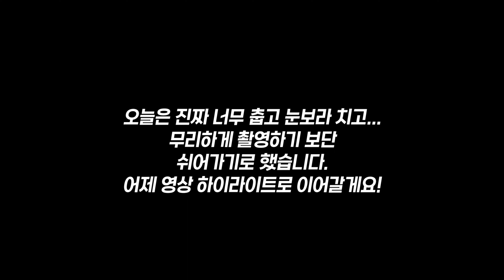반려견 산책하기 너무 좋은 강원도 물치해변 ㅣ 리트리버 ㅣ 스피츠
영상 촬영은 고프로 gopro ㅣ 편집은 프리미어 프로

[설악산 9 DOGS] 채널 멤버쉽에 가입해주시면 영상 제작에 많은 도움이 됩니다.

[설악산 9 DOGS 반려견과 동물 대가족]

* 말리 : 골든 리트리버 수컷 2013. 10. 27~

* 스잔 : 요크셔 테리어 암컷 2016년~ 2020년 10월 31일
* Susan : Yorkshire Terrier Female born in 2016 ~ Oct 31, 2020

            놀다가개에 보내고 싶다는 뜻을 전해와서  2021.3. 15 부터 가족이 됨

*  직원이 :  흑염소 수컷  2022년 4월 20일 ~
                     잡초관리를 위해 특별채용된 염소

*   꼴통이 : 흑염소 수컷  2022년 7월 20일 ~

*   알바 : 흑염소 암컷  2022년 7월 20일 ~

9 Dogs, 염소, 앵무새 동물 대가족의 이야기는 총 4개의 채널로 나눠서 업로드 됩니다.